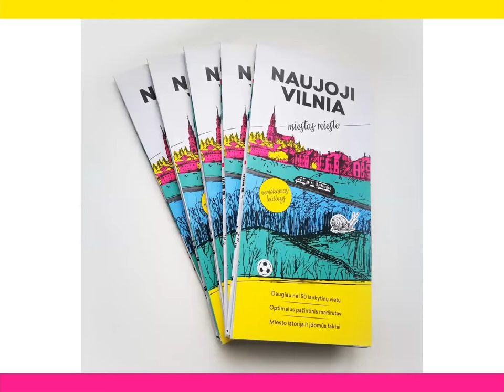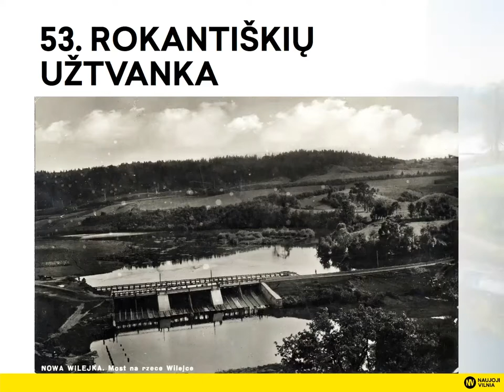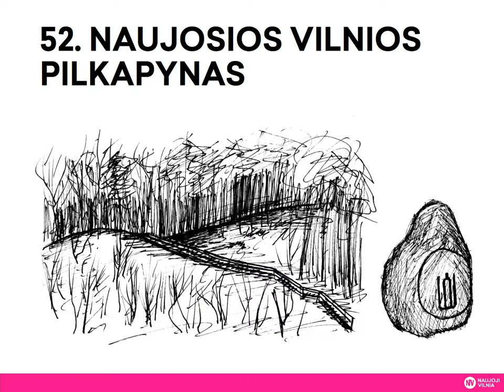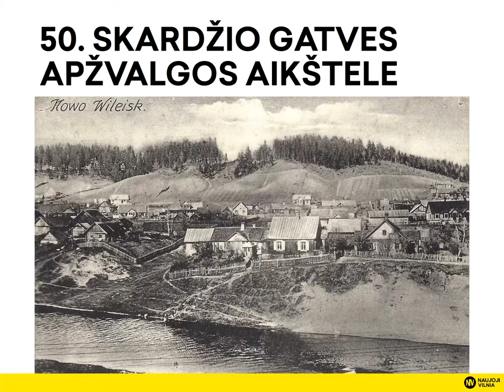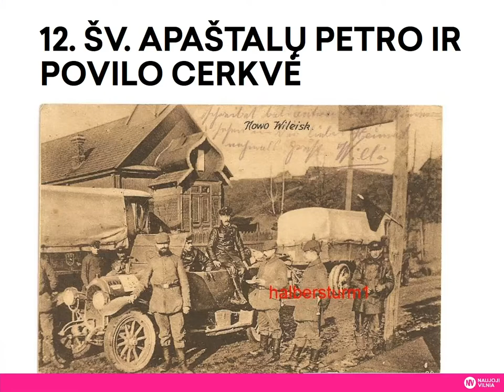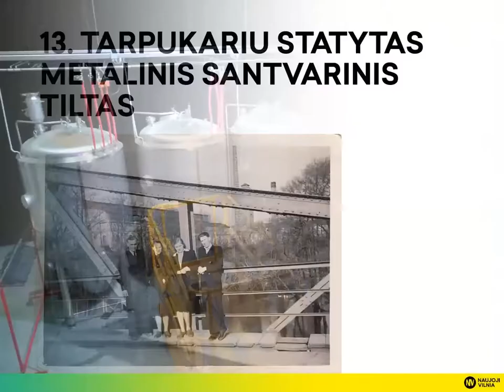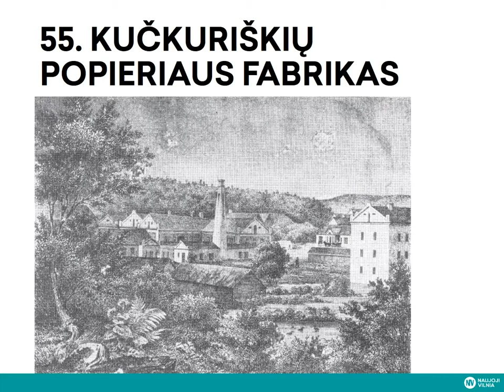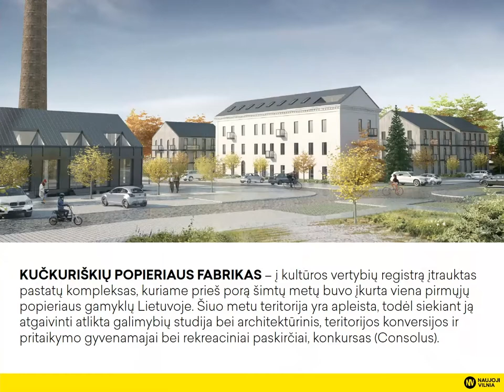„Vilnios kalvos“ - virtualus turas po N. Vilnią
Maršrutas skirtas pažinti pagrindinius Naujosios Vilnios gamtinius ir archeologinius objektus driekiasi vaizdingu Vilnios upės slėniu ir jungia istorines didikų valdas Rokantiškėse, aplankant seniausias N.Vilnios kapines, Rokantiškių pilies liekanas ir Kučkuriškių popieriaus fabriką – pirmąjį fabriką Lietuvoje.